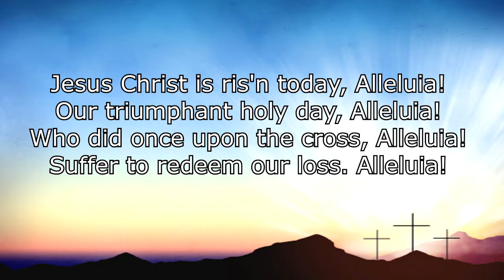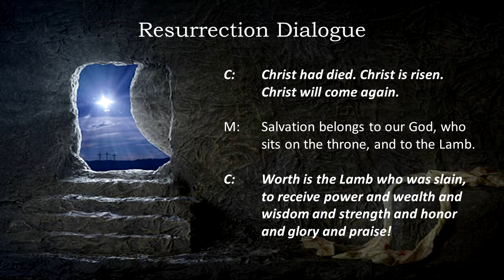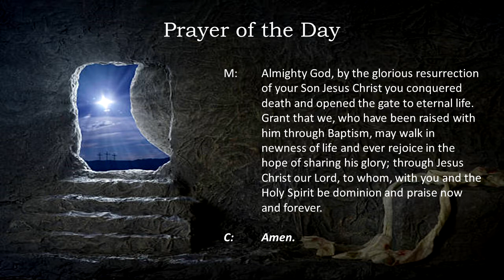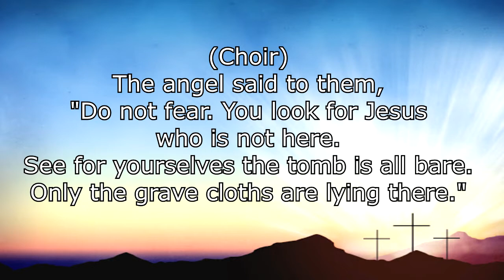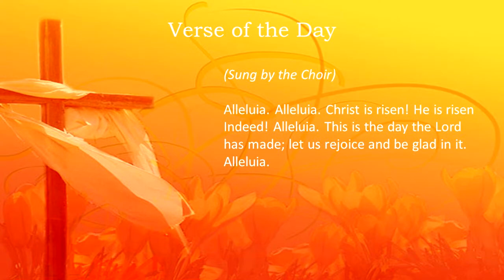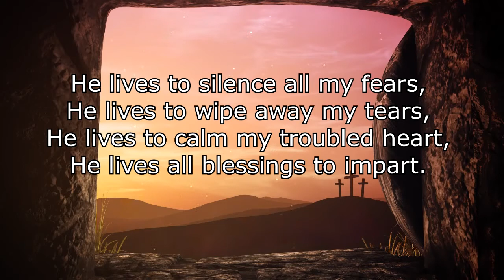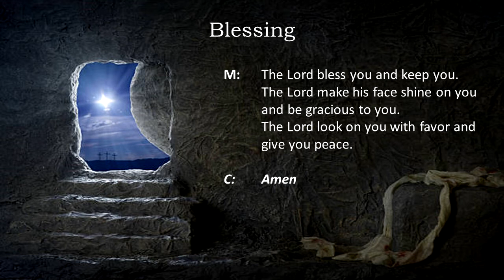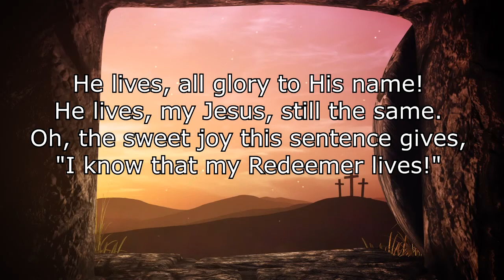Easter Sunday Worship, April 12, 2020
Christ Is Risen!  He is risen, indeed!  We rejoice in the sure and certain hope that Jesus' empty tomb gives us.   We are forgiven!  Eternal life and victory are guaranteed.